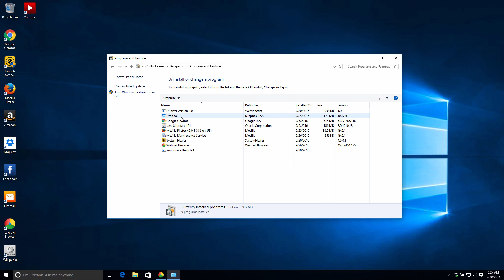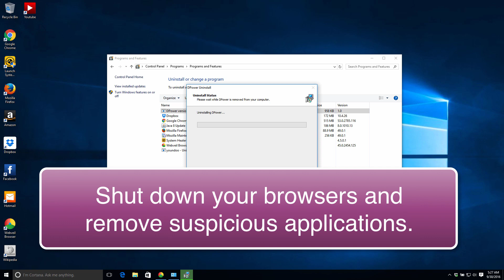Counterflix Ads - How to Remove?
This video explains removal of Ads by Counterflix, also displayed as powered by Counterflix or simply as 'by Counterflix'.